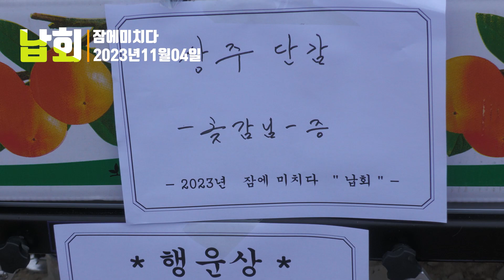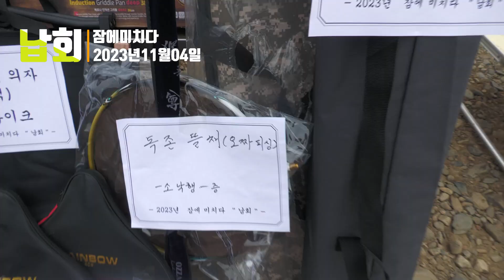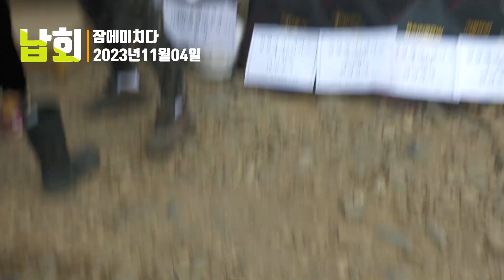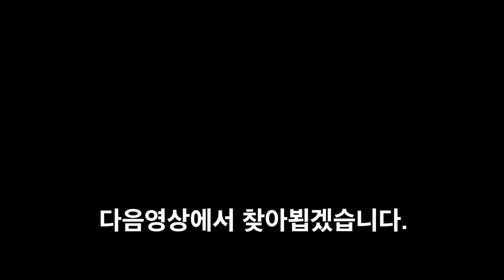잠에미치다 납회 영상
노래:김보경 꽃신